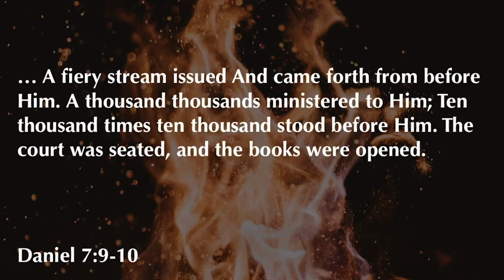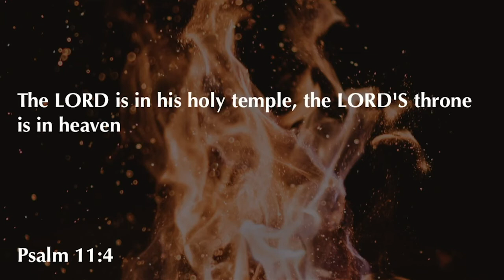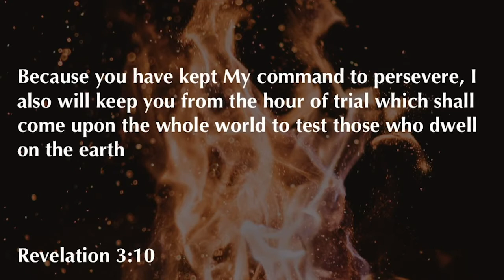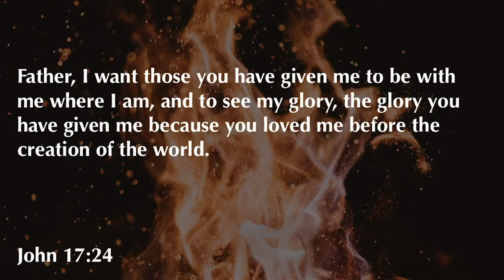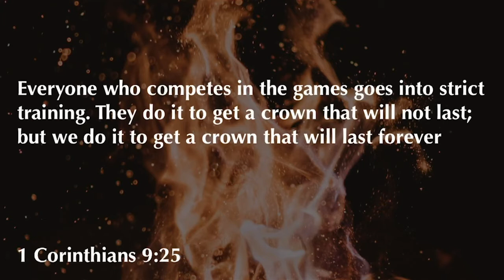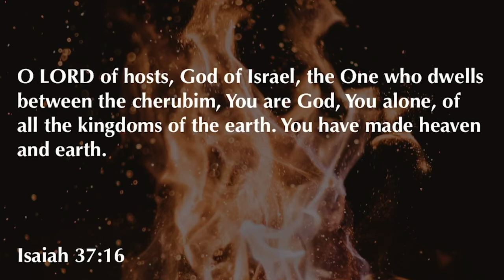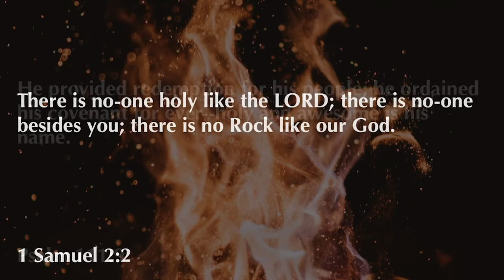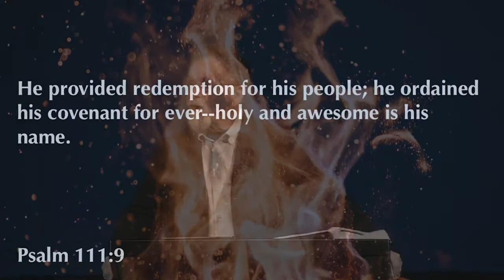Revelation 4 | A Glimpse Of Glory | 11.15.20